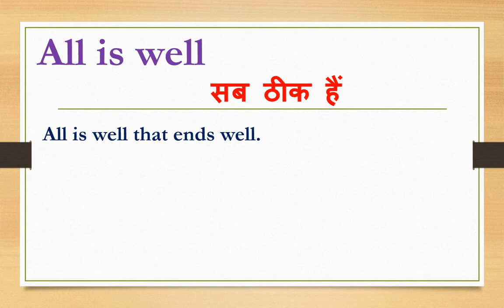All is well meaning in hindi | All is well ka matlab kya hota hai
Dosto Aaj Ki Is Video Me All is well ka hindi meaning kya hota hain aur saath mein All is well ke Do example dekar samjhya hain. Ummeed Hai Aapko Ye Video Bahut Pasand Aayegi

➡Timestamp:
0:00 Intro
0:18 All is well meaning
0:20 All is well meaning in hindi
0:28 All is well hindi meaning with Sentence

inhindi meaninginhindi All is well